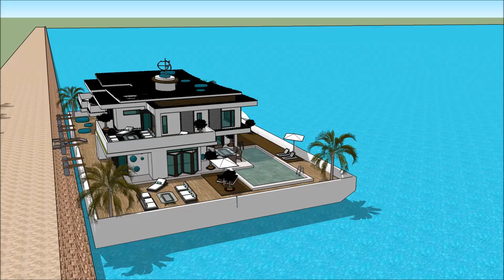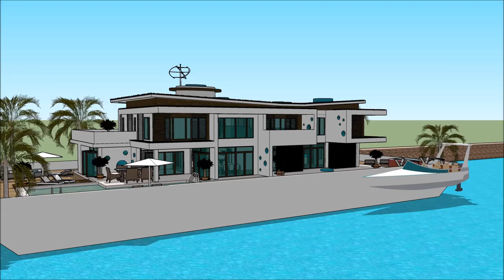mi casa nueva marina tour casa mexico água casa minimalista miami ultramoderna contemporanea is casa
The floating house villa houseboatzania launching an innovative high-end luxury yacht floating house villa mansion home design potentially as a display of exhibition of mi casa nueva marina tour casa mexico água casa minimalista miami ultramoderna contemporanea is casa.

The collection of the Floating house villa houseboatzania concept mi casa nueva marina tour casa mexico água casa minimalista miami ultramoderna contemporanea is casa consists of high luxury and architectural art pieces in minimalism combined with living on the waterfront of the harbour.

The floating house villa mansion yacht design has the basis to sustain living with high standards and contemporary structural mi casa nueva marina tour casa mexico água casa minimalista miami ultramoderna contemporanea is casa with numerous of prospects for excessive living and celebrating the desire of life worldwide: